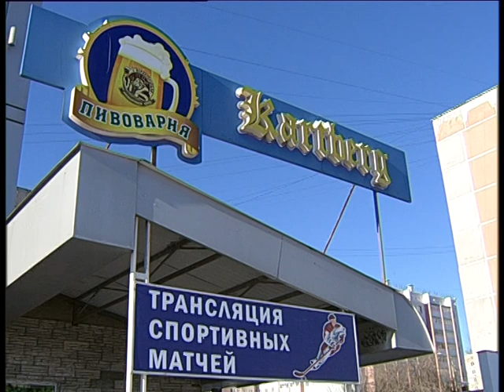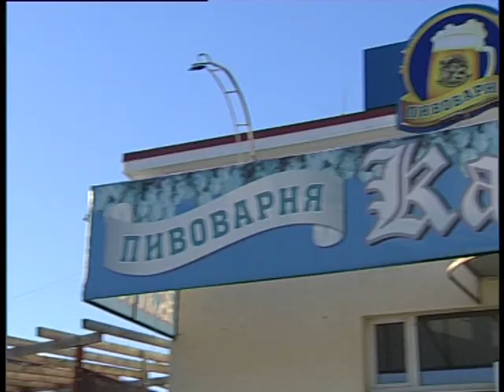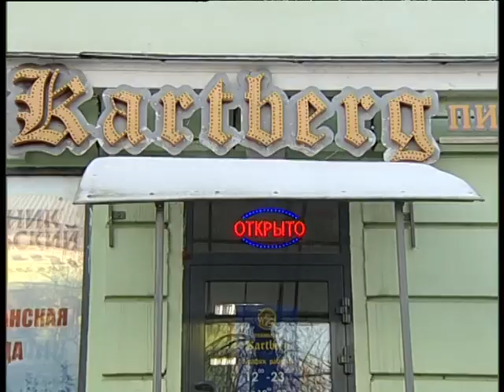The best world beer made in Verchneuralsk 2023 11 3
Челейкин Алексей - пиво без ноток димедрола и алкогольного отстоя из лучшего в мире Верхнеуральского удовольствия, Cheleykin Alexey - The best world beer made in Verchneuralsk without trash and garbage